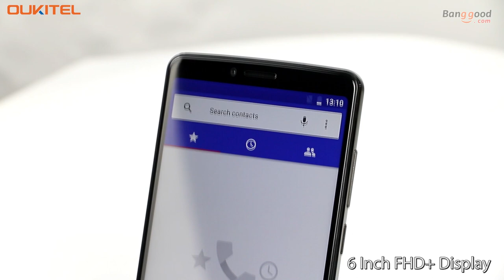OUKITEL K8 full appearance hands on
Description
We show the full appearance of OUKITEL K8 2018 latest smartphone and introduce all features for this phone. Thanks for your watching :)

Oukitel K8
Dual SIM Card Dual Standby
Android 8.0
4GB RAM 64GB ROM
6.0 Inch 18:9 Display Size
Rear Camera: 13.0MP+2.0MP
Front Camera: 5MP
Fingerprint Unlock
5000mAh(Built in) Battery
5V-2A Charge Power Plugs